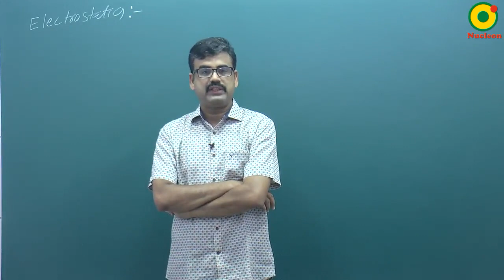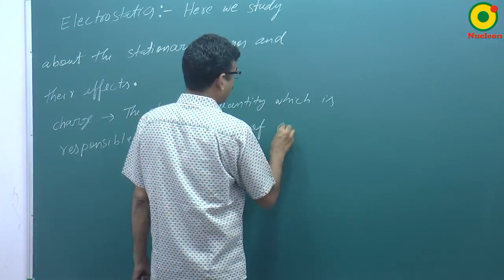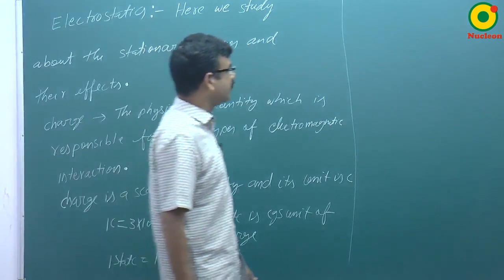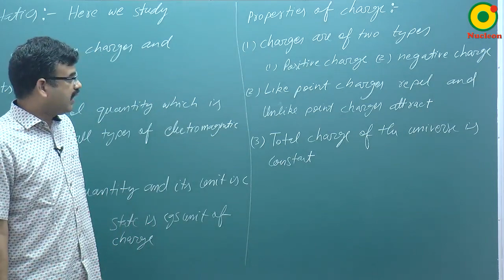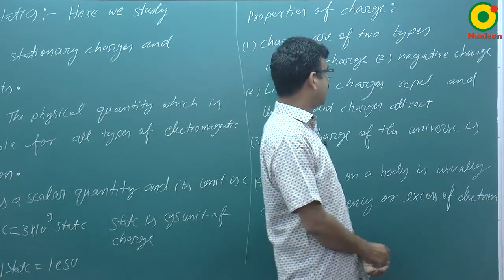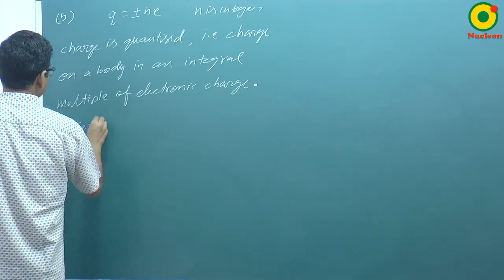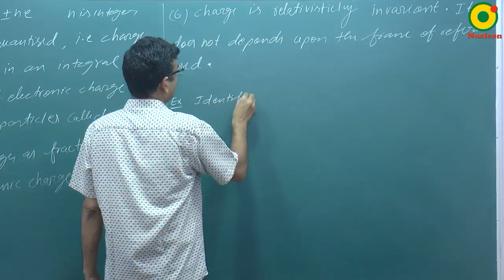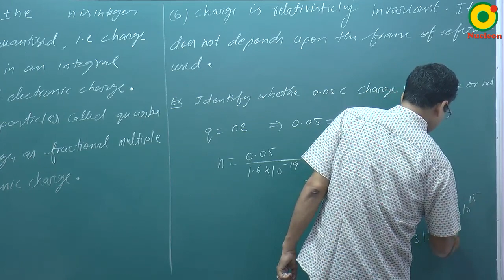Electrostatic -01 By RS Sir B.Tech IIT Kanpur @ NUCLEON IIT JEE / NEET PHYSICS KOTA